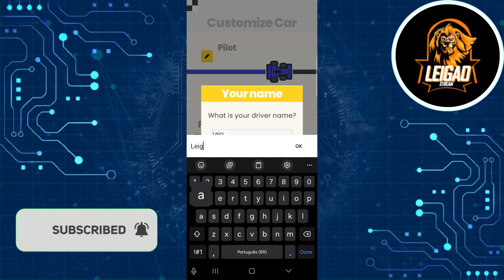GPixel - Turn Based Racing - Gameplay (ANDROID HD) [1080p60FPS]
Game Information:

GPixel - Turn Based Racing - Apps on Google Play

Get ready for an action-packed and thrilling racing adventure with GPixel, the ultimate casual/strategy mobile racing game for Android.

With a turn-based race on a pixel grid, simulating a car race on a sheet of squared paper, you can plan your move in advance and outsmart your opponents. Climb the leaderboard and become the best driver on the circuit in the World Tour.

GPixel offers a variety of game modes to keep you on the edge of your seat, including:
• World Tour: unlock all seasons and tracks, improve your scores, and beat your rivals
• Time Countdown: finish the race before the time runs out
• Moves Countdown: plan your trajectory carefully with a limited amount of moves to finish the race
• Night Race: navigate your way to victory in the dark
• Clouds, Fog, Cloudy Night: can you win in different weather conditions?
• Quick Race: play against the AI or your friends on the same device with up to 4 players
• Boosters: discover Turbo and Brakes, they will help you to reach the top!

Discover the excitement of 40 unique circuits, 30+ different livery patterns, and dozens of color combinations for your car. Download GPixel now and experience the thrill of racing on your Android device!

Data safety

Safety starts with understanding how developers collect and share your data. Data privacy and security practices may vary based on your use, region, and age. The developer provided this information and may update it over time.

This app may share these data types with third parties

Location, App activity and 2 others

This app may collect these data types

Location, Personal info and 3 others

You can request that data be deleted

Interesting idea for a game, a turn based racer that feels more like a management sim than a racing game. But easy to pick up and play on the go. Best suited for phones. Can only be played in portrait, has no hardware controller support and has swiping gestures so cannot be played with screen mapping. So unsuitable for the retroid pocket 4 or tablets in landscape

JesterDay Studio

Thank you for the review and to like the game! Indeed it's a unique take on the racing genre :) we wanted it to be portrait to enhance the play on-the-go experience as you mentioned! See you at the racetrack!

Fun little game, could definitely be fleshed out a little more by the speed on each turn changeable instead of gears, so you could keep upping the speed almost infinitely but you run the risk of carrying too much into the next corner and not being able to make the turn. This would definitely make the game more challenging and thus more fun,in my opinion. You could even keep the old style. To be fair I haven't played very far through the game, so this might become the case, although we shall see.

2 people found this review helpful

JesterDay Studio

Hello and thank you for you feedback and review! The game is definitely getting harder as the player is advancing in the World Tour, plus we are working on new tracks which are going to be much more on the strategy side! Nevertheless it's in our mind to have higher speed in the future together with some sort of car tuning! See you at the races!

Nice little game. Could remove the timer so that it is turn based and not time based. If it wasn't time based it would receive 5 stars.

JesterDay Studio

Hello, Thank you for your review! The time countdown levels are just a few, we just wanted to add variety to the gameplay, nothing else :) Also chess is a turn-based game, but they have the Blitz version with timer! In the next release we will add several options to make time countdown easier! Thank you and see you at the racetrack!

What's new

🚀 Buckle up for the biggest update yet! 🚗💨 Discover new boosters, brakes, and turbo! Push the limits with max speed up to 8th gear! Race on 12 brand new tracks! Enjoy sleek UI improvements and collect daily rewards upon login! Plus, essential tech updates for a smoother ride. Ready, set, go!